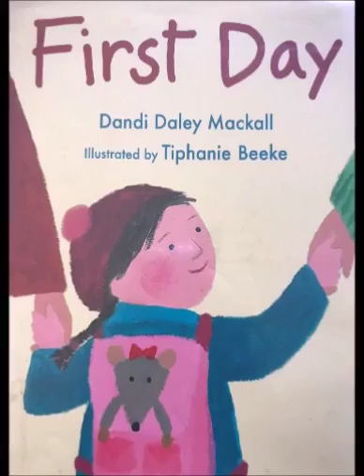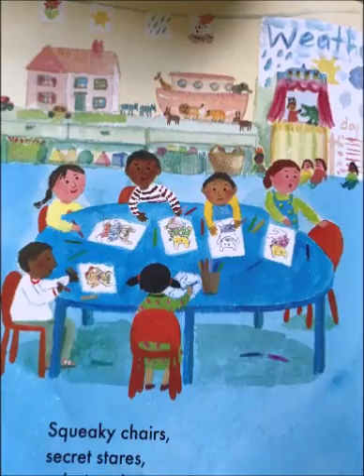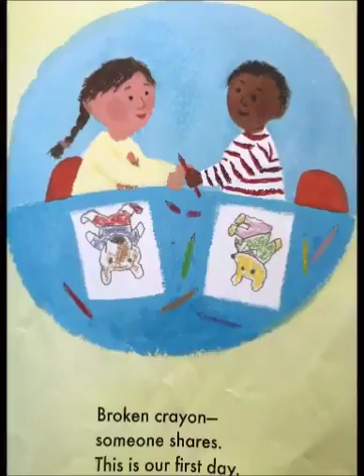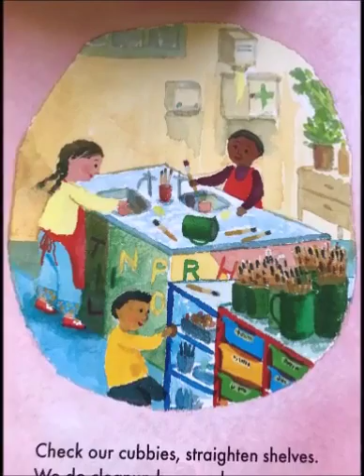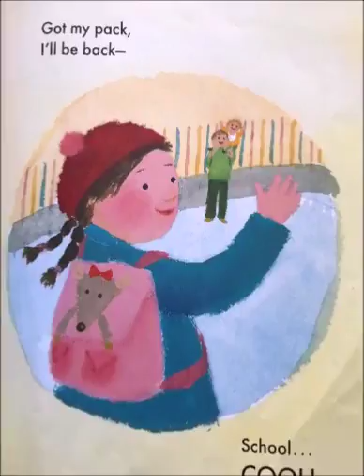📚First Day // A READ ALOUD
First Day
by Dandi Daley Mackall
Illustrated by Tiphanie Beeke

First day of school, what will it be like?!